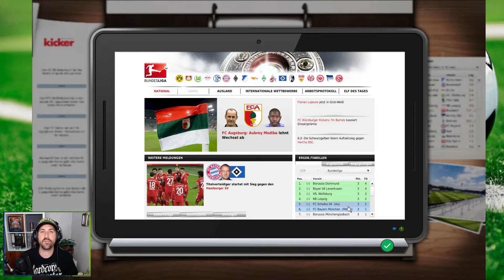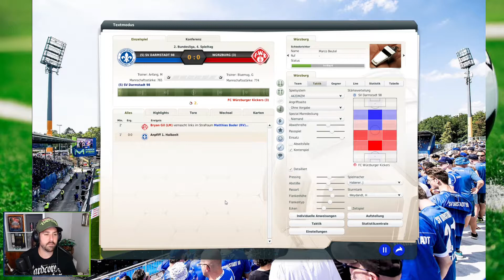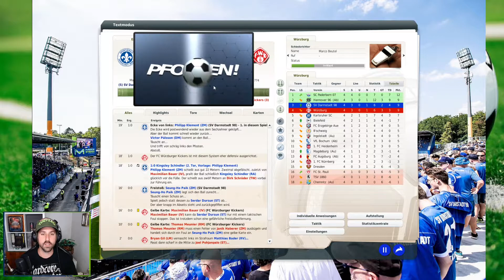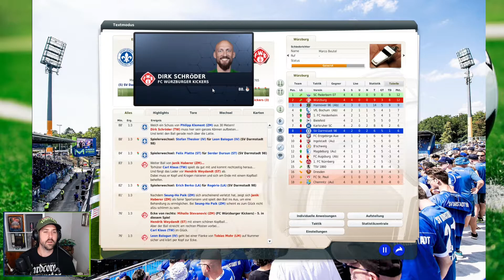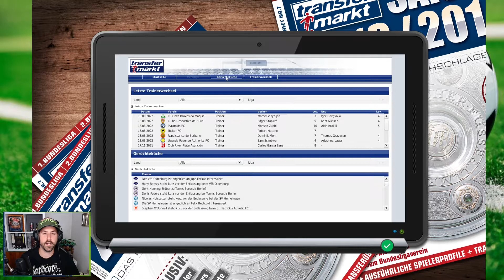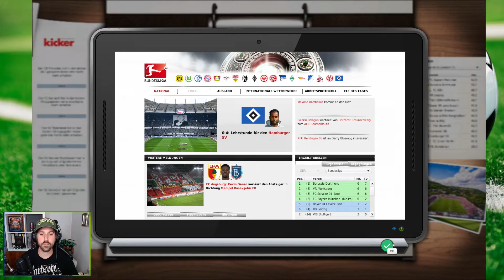Würzburger Kickers #45 - Guter Saisonstart bisher - EA FUSSBALL MANAGER 13 - 2. Bundesliga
- Game: Fußball Manager 13
- Entwickler: Bright-Future
- Publisher: EA Sports
- Genre: Wirtschafts- und Sportsimulation

Ihr wollt mich unterstützen? Ihr kauft sowieso oft Games bei Keysellern?